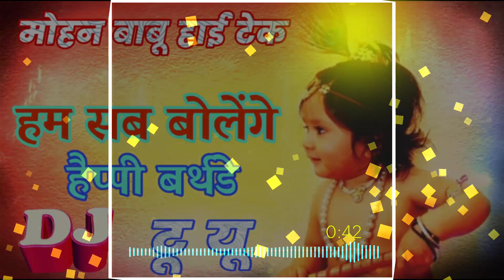Hum Sab Bole Happy Birth Day To You ( Rangi Gubbaro ) Eloctero Toning Bass Line Mix Song Dj Mohan Ba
Song :- Hum Sab Bole Happy Birth Day To
Singer :- Lakhbir Singh Lakkha
Lyrics :-
Company/Label :- djmohanbabuhiteck
Rimex By :- Dj Mohan BaBu Hi TeCk BaSti
Mohan BaBu Hi TeCk Mixing Point Athlohiya Chuorara

Mo.7905325151